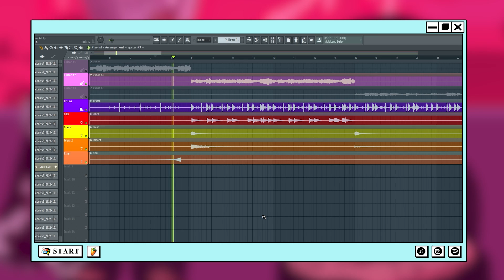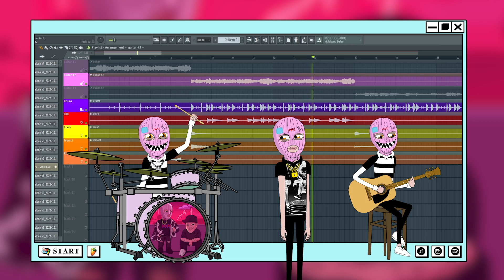Making a Juice Wrld Type Song with a South African Emo Rapper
We made a song & a music video in 48 hours! 😲🔥